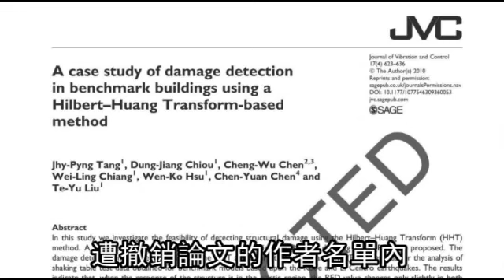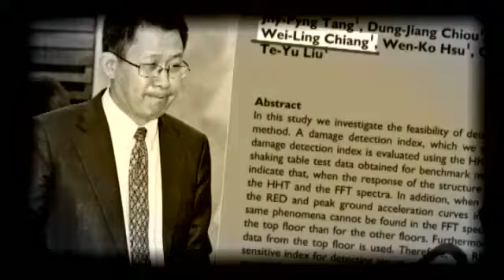丟臉 5篇論文涉造假 教長竟掛名--蘋果日報 20140712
【綜合報導】國內學術界驚傳醜聞，有學者以人頭假造期刊「幽靈評審」讓論文刊登，遭揭發後有60篇論文遭撤回，引發國際媒體關注；昨更爆出其中5篇論文有教育部長蔣偉寧掛名共同作者。蔣昨出面指他有和過去的學生一同具名發表論文並投稿該期刊，但與造假案並無關聯，他「不知情、沒涉入」。學界質疑，若論文內容嚴謹，何需在審稿過程作假，籲蔣停職受調查。

丟臉
5篇論文涉造假
教長竟掛名
所以我的態度是
這個真的是令人
非常遺憾
屏東教育大學
已離職副教授陳震遠
涉嫌假造不同的別名和電郵帳號
在系統中登錄為不同學者
讓人頭幫他護航
變成自己的論文自己審
國際期刊的總編輯
去年初
發現130個問題帳號
要求回函確認
結果都沒回音
周二撤銷60篇相關論文
成為國際學術醜聞

陳震遠基本上我不認識
我知道震武有一個雙胞胎的兄弟
我甚至不知道是哥哥
還是弟弟

遭撤銷論文的作者名單內
教育部長蔣偉寧也名列其中
蔣偉寧說陳震武是他的學生
一直維持合作
而陳震武又和哥哥陳震遠合作
很多論文共同具名發表
陳震遠被列名其中
並未經過蔣偉寧同意

這5篇文章
是我們實實在在
學生的論文完整出來的論文

但學界痛批
若論文內容嚴謹
為何還需要在審稿過程作假
呼籲蔣偉寧停職接受調查
動新聞 丟臉丟到國外報導